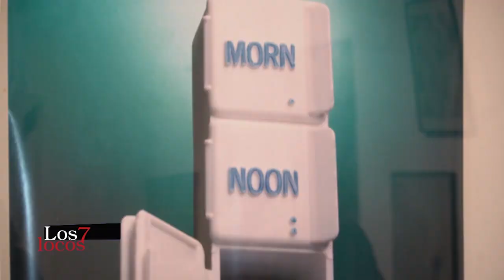Los siete locos- Recorremos el Museo de Arte Moderno de Buenos Aires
Con motivo de sus 62 años, el Museo de Arte Moderno inauguró la muestra Una llamarada pertinaz. La recorremos junto con su directora, Victoria Noorthoorn.